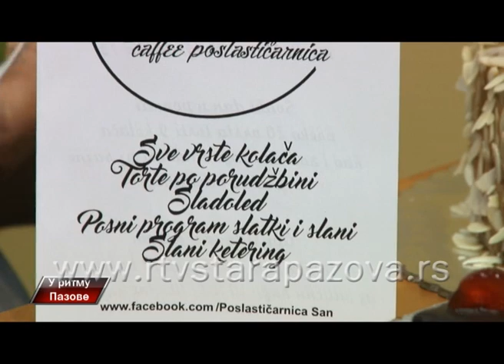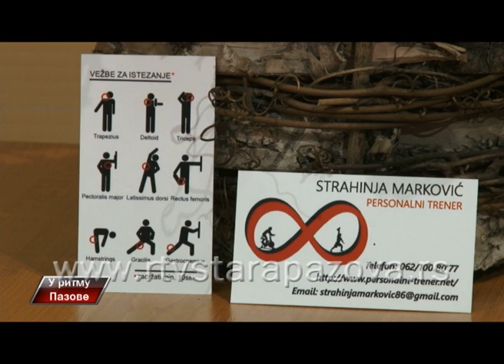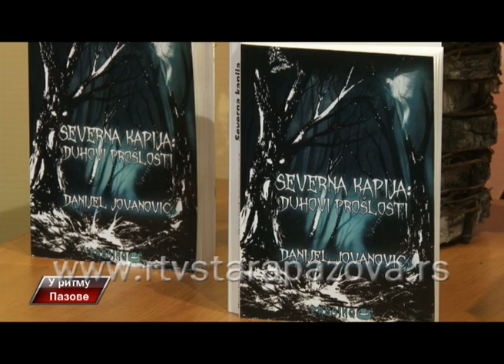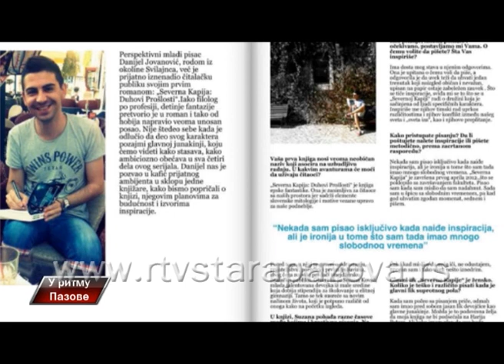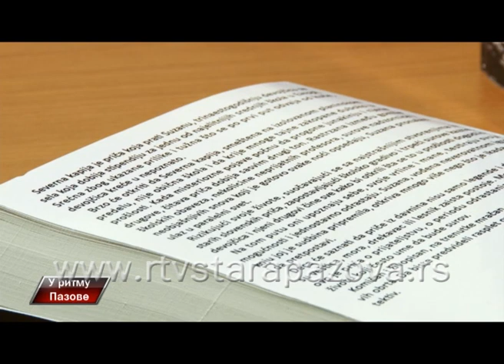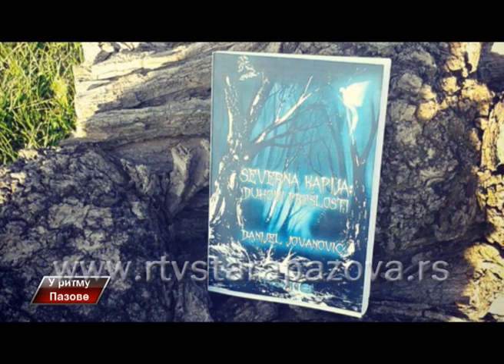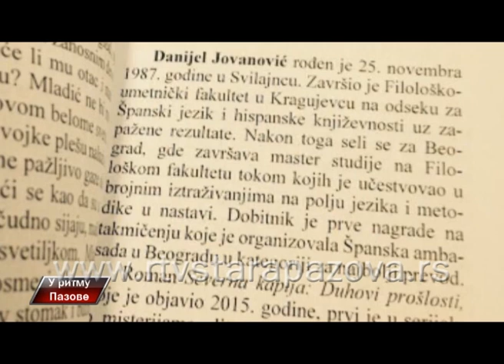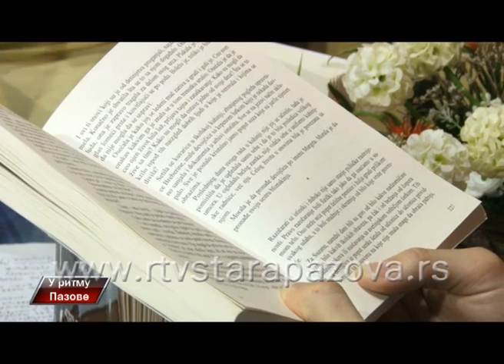U ritmu Pazove, 210 emis